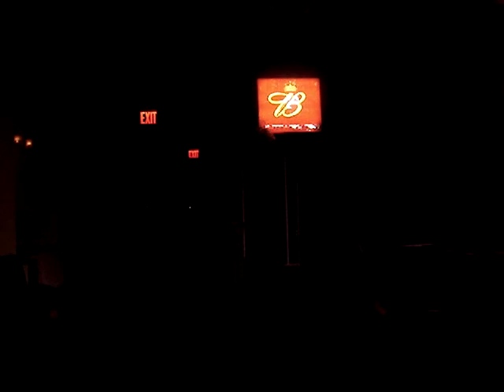Drag King Ken DeWitt - "15 Beers Ago"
Ken DeWitt performs "15 Beers Ago" at Peppers Bar in Columbia, MO.